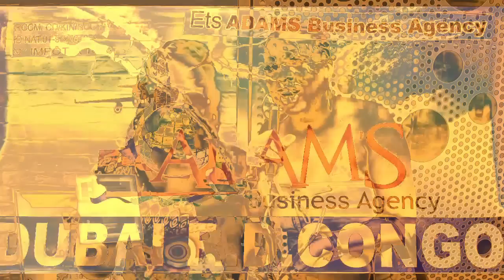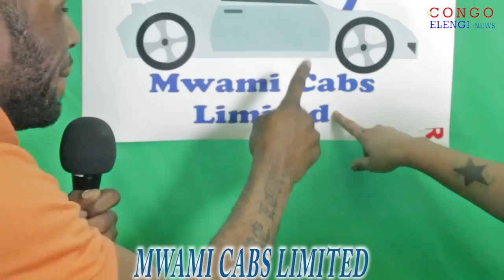loris la congolaises vraix fasse na ye aza ko se dechené na chateau rouge avec artiste merki